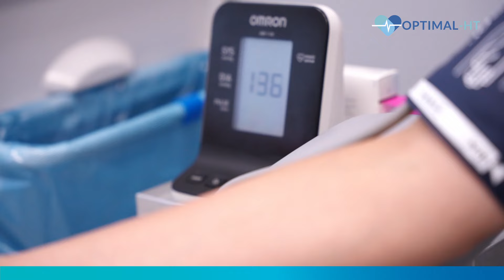OPTIMAL-HT - badanie kliniczne dla pacjentów z nadciśnieniem tętniczym realizowane w NIKard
Narodowy Instytut Kardiologii realizuje niekomercyjne badanie kliniczne Optimal-HT.

Badanie jest skierowane do pacjentów z rozpoznanym nadciśnieniem tętniczym:
- w wieku od 18 do 70 lat
- z ciśnieniem tętniczym powyżej 130 mm Hg i / lub powyżej 80 mm Hg
- stosujących co najmniej 3 leki na nadciśnienie.

Badanie kliniczne Optimal-HT realizowane jest w 16. ośrodkach zlokalizowanych na terenie całego kraju. Lista ośrodków:

Szczegółowe informacje na temat badania pod nr tel.: 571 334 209.

Badanie finansowane przez Agencję Badań Medycznych, Polska, numer Projektu: 2020/ABM/01/00037. @agencjabadanmedycznych